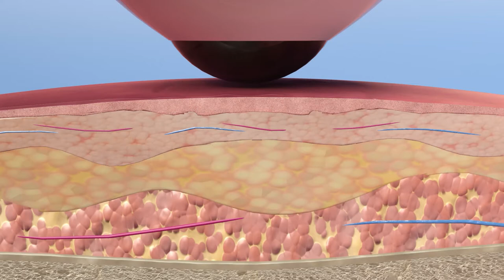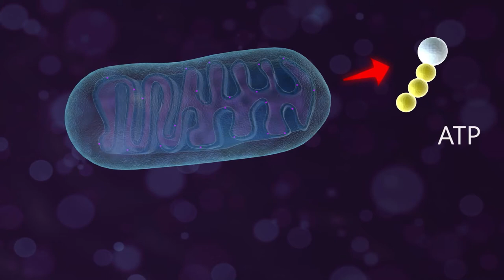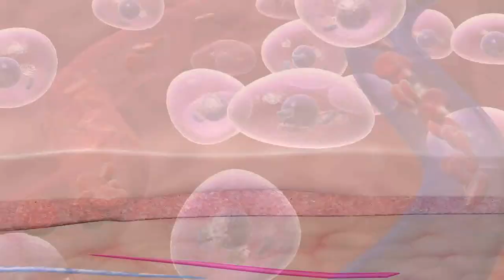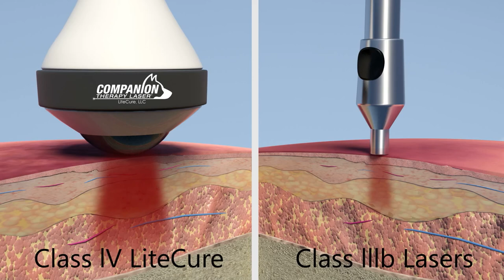Companion Class IV Laser Medical Animation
Companion Class IV Laser Therapy at South Paws - How it Works